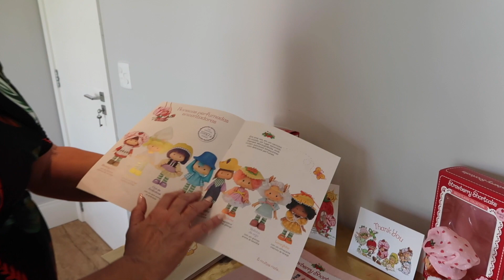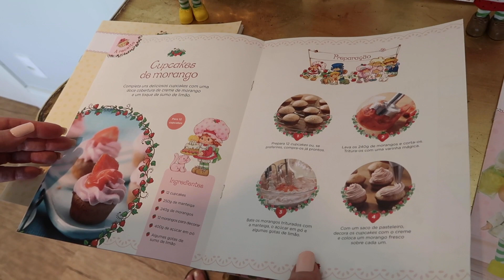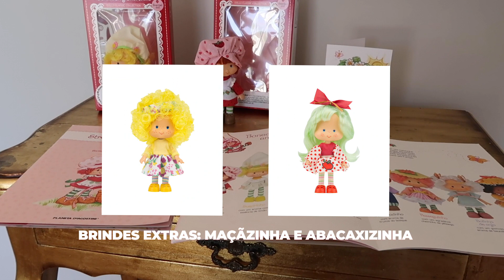TOUR PELA NOSSA CASA - SEGUNDO ANDAR DECORADO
♡ Oi amores de Mami!!! O andar de cima da nossa casa está pronto e mostrei tudo para vocês neste vídeo.

Neste vídeo também mostrei para vocês a coleção inédita da @PlanetaDeAgostiniBR, que reúne diversas bonecas da turma da Moranguinho com design original da década de 1980. E contei todos os detalhes.

VÍDEO NOVO TODA SEMANA AS 18H!

Muito obrigada pelo carinho e por assistir. Seu comentário e joinha é muito importante para mim.